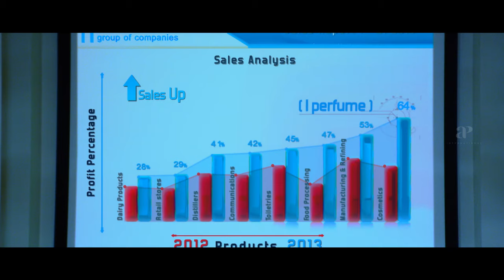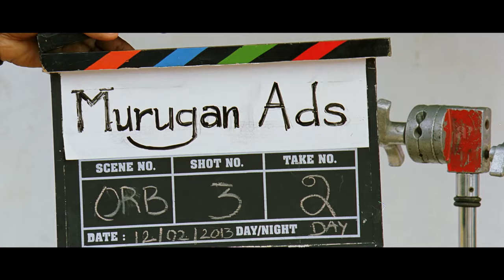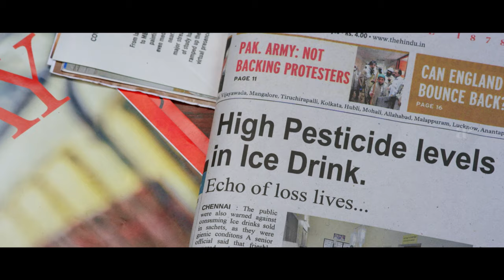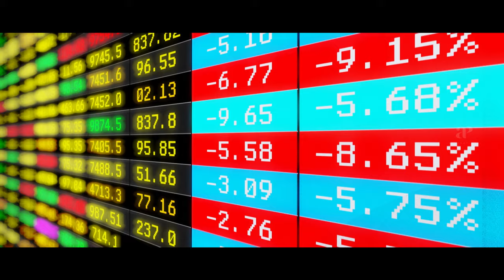I Tamil Movie | Upen Patel forced to do small advertisements | Vikram | Amy Jackson | Santhanam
Watch some of the fascinating scenes from the blockbuster movie I starring Chiyaan Vikram, Amy Jackson, Santhanam, Suresh Gopi, Ramkumar, Upen Patel, Powerstar Srinivasan, Yogi Babu and Ojas Rajani. This Movie was directed by Shankar and Produced by Aascar Films. Music Composed by A.R.Rahman and this Movie got released in the year 2015.

Written by Subha (Dialogue)
Screenplay by Shankar
Story by Shankar
Produced by V Ravichandran
D. Ramesh Babu
Starring
Vikram
Amy Jackson
Suresh Gopi
Production
company
Aascar Film